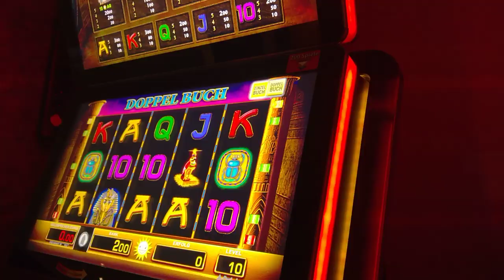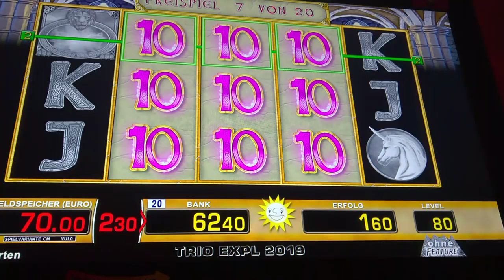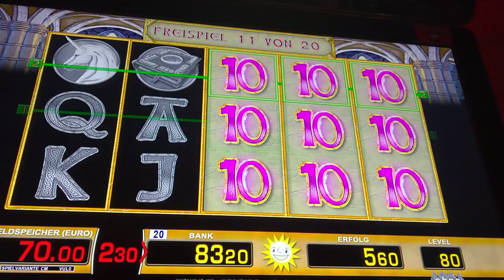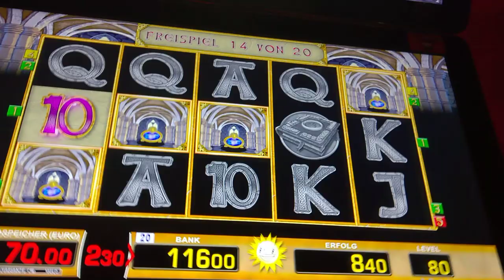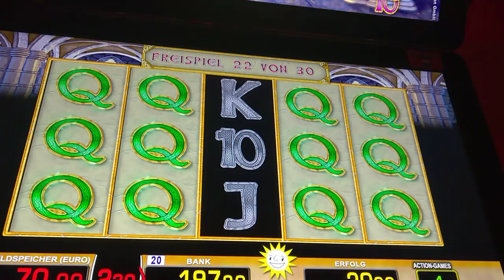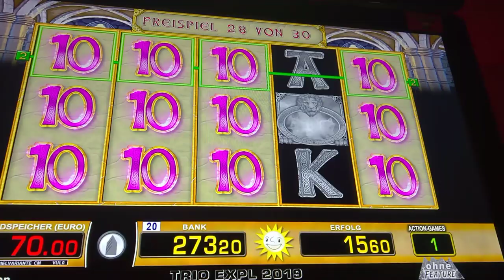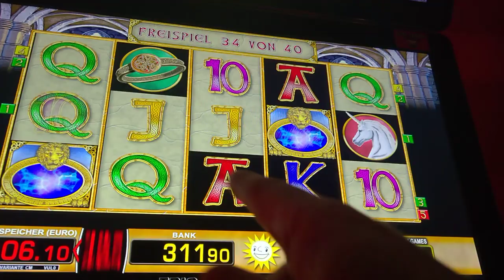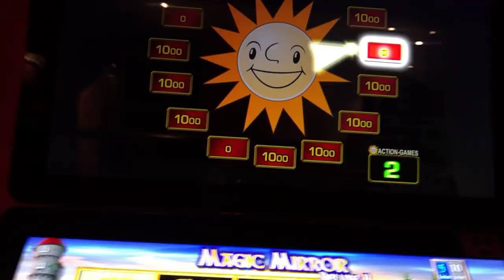Magic Mirror Deluxe II - 80Cent Einsatz - 40 Freispiele - schöne Rutsche💪💪 M-Box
Grüße Feckinger